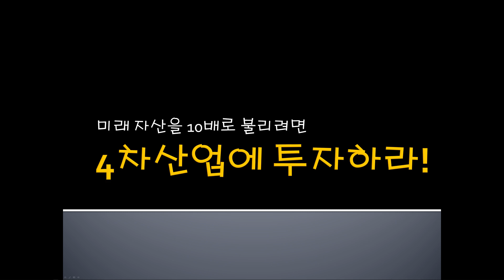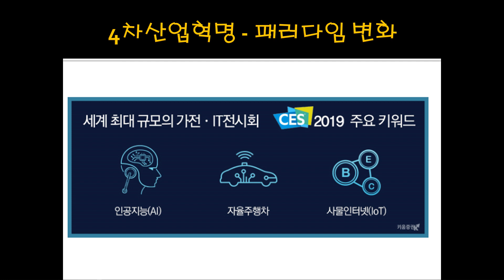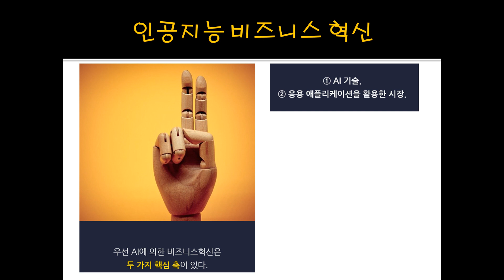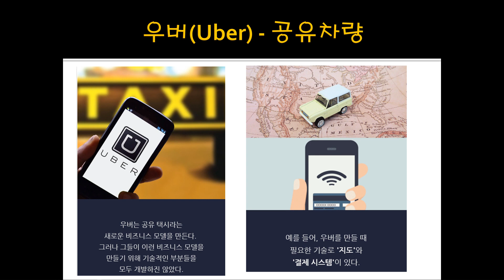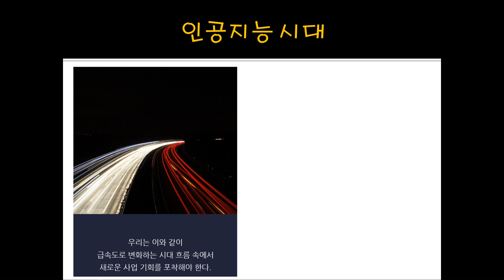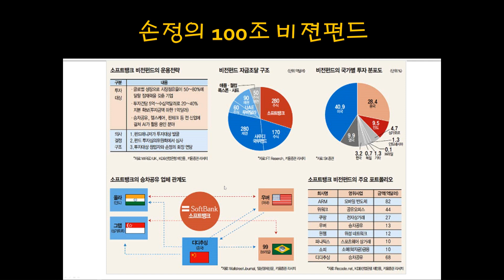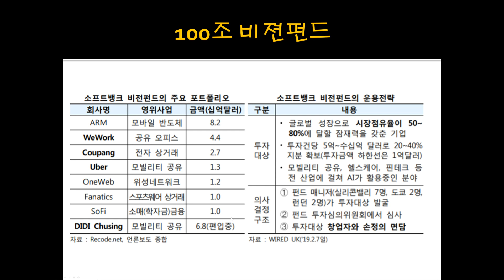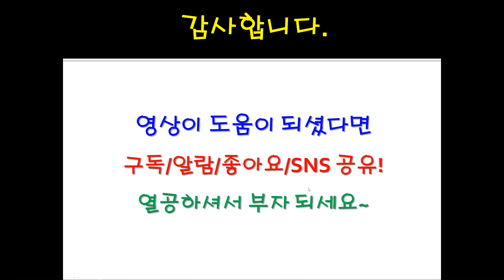앞으로 10년, 4차산업에 투자해야 10배 수익 낼수 있다!(인공지능(AI), 빅데이터, 사물인너텟(IoT), 자율주행차, 로봇)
- 앞으로 10년간 가장 유망한 투자처는 4차산업 분야
  - 인공지능(AI), 빅데이터, 클라우드, 사물인터넷(IoT), 자율주행차, 로봇, 공유경제, 핀테크 등 새로운 시대의 패러다임에 투자해야 큰 수익을 거둘수 있습니다.

$ 한국경제TV 주식창서비스 가입전화 : 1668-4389